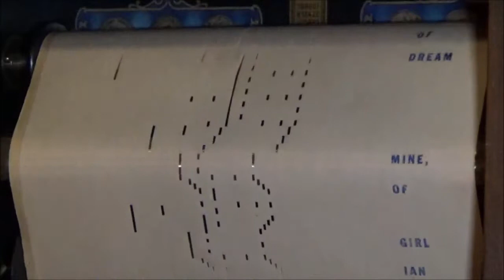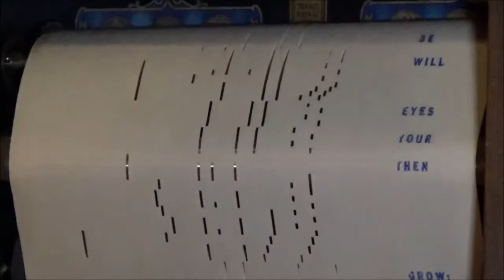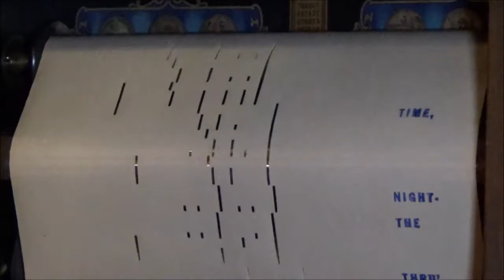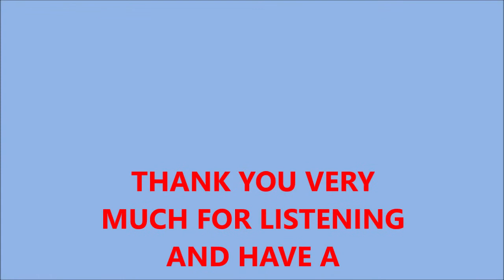SWEET HAWAIIAN GIRL OF MINE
QRS - 1707

 Written by Frank Ferera and Anthony Franchini  1921

Played by Sam Perry (Osborne and Howe) (info. from Billings)

Frank Ferera (June 12, 1885 - June 26, 1951) was a Hawaiian musician who recorded successfully between 1915 and 1930. He was the first star of Hawaiian music and influenced many later artists.

Anthony John Franchini (August 2, 1898 – September 17, 1997) was an American guitarist, most known for his Hawaiian guitar partnership with Frank Ferera, making him one of the most-recorded musicians of all time. After his time with Ferera, his career was remarkably varied, playing with symphony orchestras and country and western bands, often simultaneously, and also working in additional genres before retiring in his mid 90s.